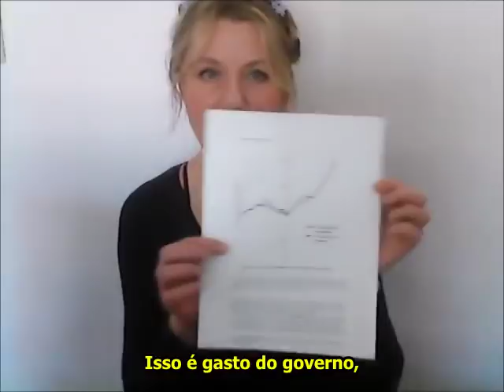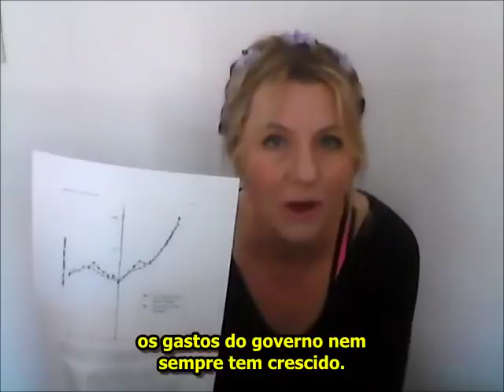Janet Bloomfield Explica Porque Mulheres Não Deveriam Votar - Janet Bloomfield